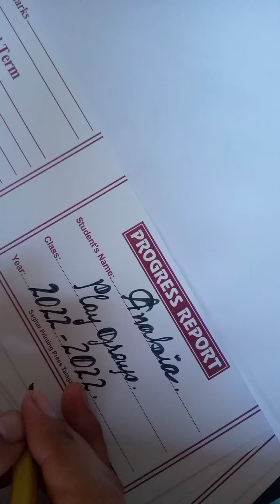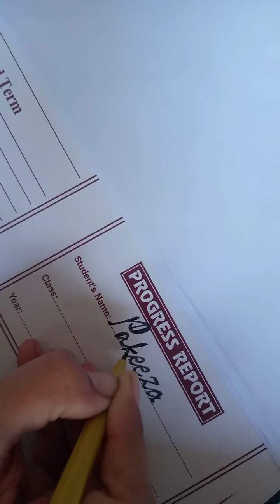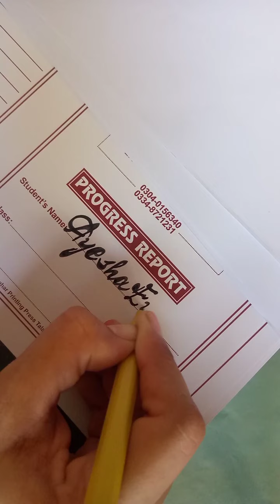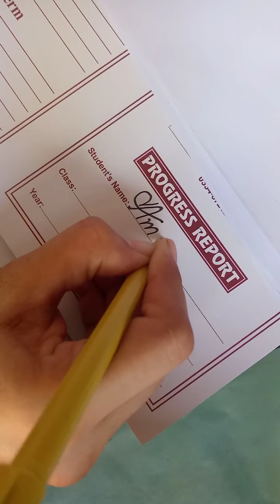stylishwriting stylish opalcalligraphy makingseba pradip000 handwriting writingmania